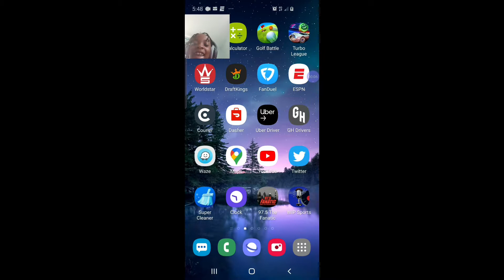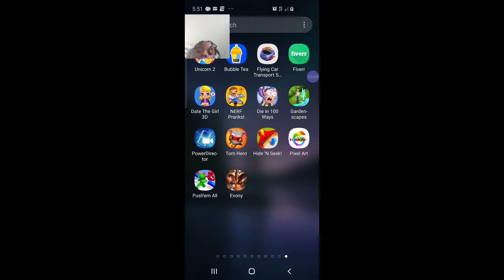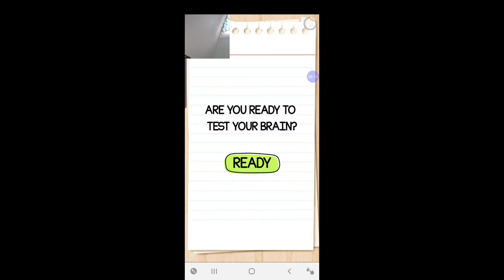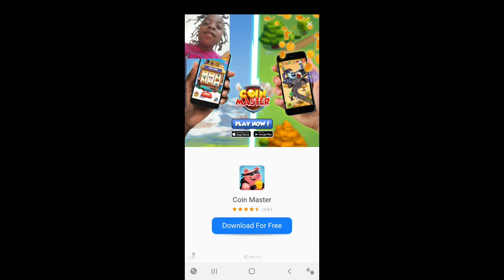NERF Pranks (Rose Puppy Gaming)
Watch me attack my digital family with NERF darts while they're not looking. ;)